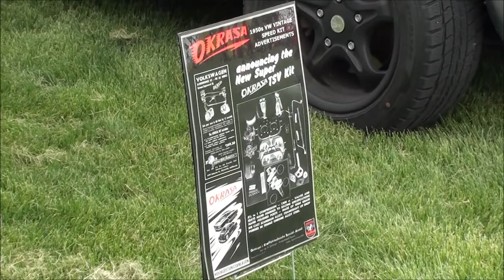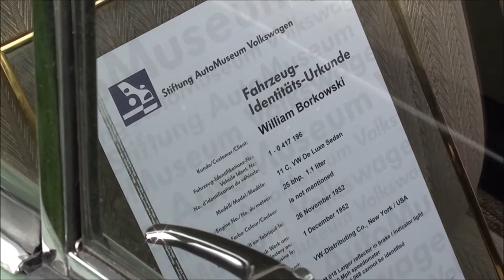VWs on the green car show 2016 Colorado Volkswagen car show - part 1 of 2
VW's on the green 2016 Volkswagen car show in Colorado. Enjoy a little part of the car show! part 1 of 2

Other VW's owned in the past:

1971 Squareback
1967 Bug with sunroof
1969 Ghia
1966 Bug

song title: loco by john deley and the 41 players
rubber necking by topher mohr and alex elena